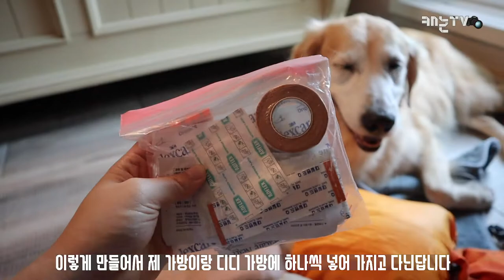캠핑하는 강아지 디디의 가방 털기! (반려견과 백패킹시 꼭 챙겨야 할 필수품) | 📷GOLDEN DIDI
골든 리트리버 디디의 백패킹 전용 가방 속 전격 공개!

반려견과 함께 가는 캠핑에 꼭 필요한 강아지용품과
신박한 아이템을 소개 해요

반려견과 함께하는 백패킹 으로
캐논과 함께 센스 넘치는 콘텐츠를 함께 만들어갈
캐리에이터 'DIDI'의 더 많은 영상이 보고 싶다면?

📷같이 보면 더 좋아요!
↘다양한 유튜버들의 트렌디한 이야기 보러가기

↘카메라 기초 용어가 궁금할 땐, 캐논Easy!

↘진정한 카.알.못을 위한 카메라 사용법!

↘나에게 딱 맞는 렌즈를 알아보자!

↘각양각색 캐논피플들의 이야기!